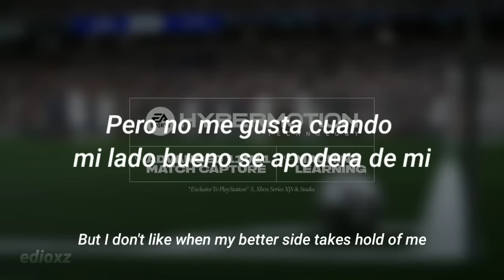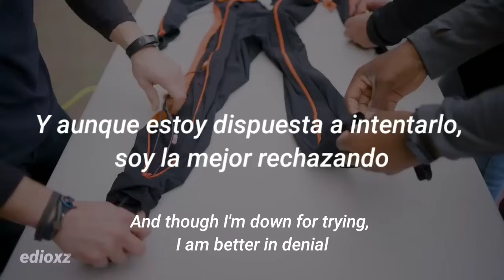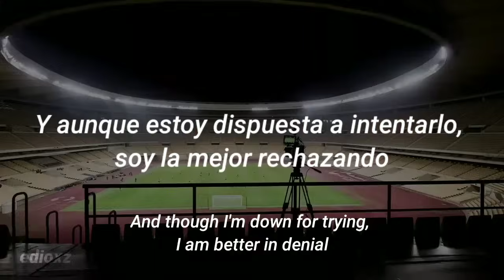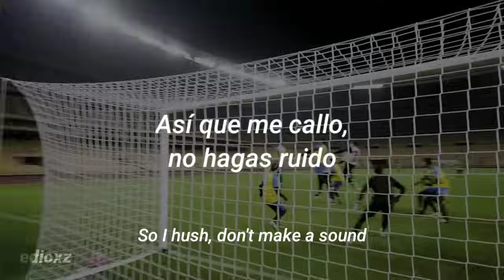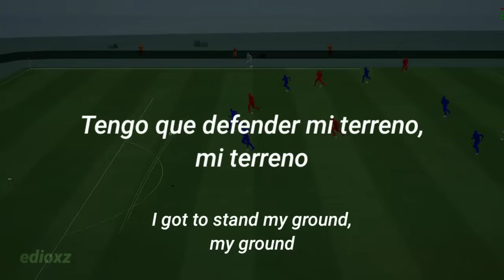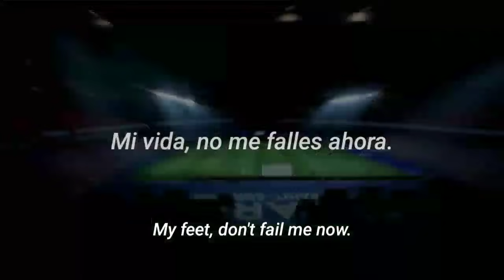Canción de FIFA 22 Mobile / FIFA 22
Hola, espero estés teniendo un excelente día, saludos :D.